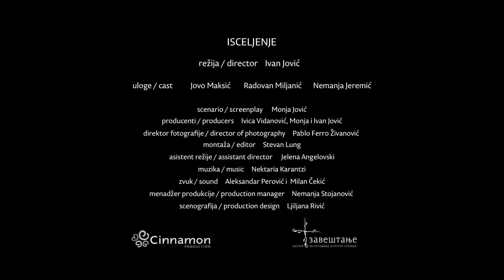THE HEALING by Ivan Jovic / Chanting: Nektaria Karantzi (2)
‘The Healing: Isceljenje’ (2014) is a Serbian film by Ivan Jović that tells the story of an Orthodox monk grappling with the aftereffects of war in his homeland. Carrying this pain in his heart, the monk finds his way to a secluded hermitage in the wilderness, where he encounters a Bosnian father and son undergoing an experience he thought impossible.
A visually splendid and spiritually uplifting film, ‘The Healing’ takes the viewer on a journey of forgiveness and transfiguration. The rich, spiritual cinematography is only matched by the angelic soundtrack sung by renowned Byzantine singer Nektaria Karantzi, transporting audiences to a profound state of spiritual awakening.
The film made its world premiere on 7th November 2014 at FilmFestival Cottbus in Germany, a festival dedicated to celebrating filmmakers from Eastern Europe.
Director Ivan Jović has worked on several film projects. He has written several books, including two novels, and worked on different television documentary projects as a screenwriter. In 2012, he started an ambitious documentary project of oral history called ‘Legacy,’ which includes real people`s stories about events during WWII in the former Yugoslavia. ‘The Healing’ screenplay was written by Monja Jović.
Host of THE MOVING ICON Chris Vlahonasios has secured interviews with Ivan Jović and Nektaria Karantzi.

Rezija: Ivan Jovic
Uloge:Rade Miljanic,Nemanja Jeremic,Jovo Maksic..
ScenarioMonja Milinkovic Jovic
Produkcija:Ivica Vidanovic,Monja i Ivan Jovic
Direktor fotografije:Pablo Fero Zivanovic
MontazaStevan Lung
Asistent rezije:Jelena Angelovski
Muzika:Nektaria Karantzi
Zvuk:Aleksandar Perovic i Milan Cekic
Menadzer produkcijeNemanja Stojanovic
ScenografLjiljana Rivic

Film trailer 2